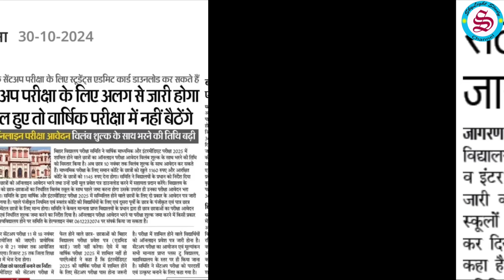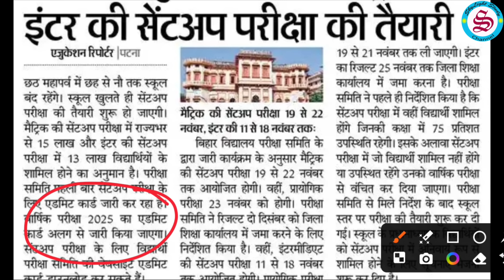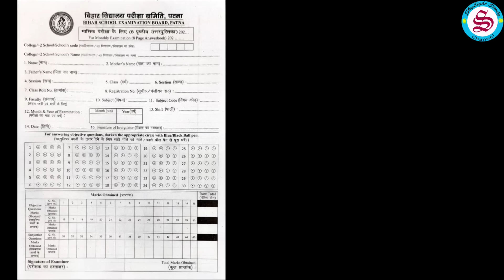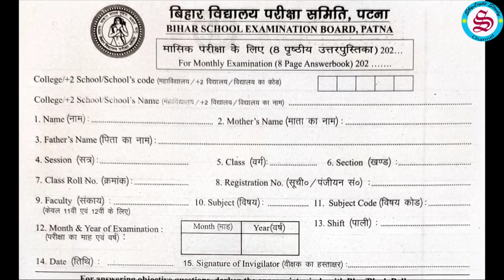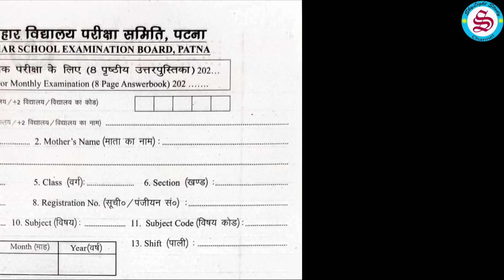sent up exam admit card: सेंटअप प्रैक्टिकल एग्जाम| bihar board 10th 12th sent up exam 2025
Bihar Board matric inter exam 2025 ke liye 10th 12th class ke  students ka matric inter sent up exam ya 10th 12th sent up exam kab hoga. 10th aur 12th class ka sent up exam kab hoga iska notification aur routine aa gaya hai. sent up exam se pahle ek naya news aaya hai ki 10th 12th sent up exam ka alag se admit card aayega, usi admit card se 10th aur 12th class ke student sent up exam denge. Is naye niyam ki puri jankari is video me di gai. Sath hi sent up exam ka practical hoga ya nahi aur agar koi school ya college 10th 12th ka sent up nahi le to kya hoga